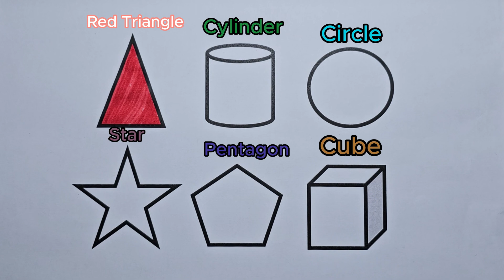Preschool Learning Videos Let's Learn Geometric Shapes in English | Tutorial Videos for Kids